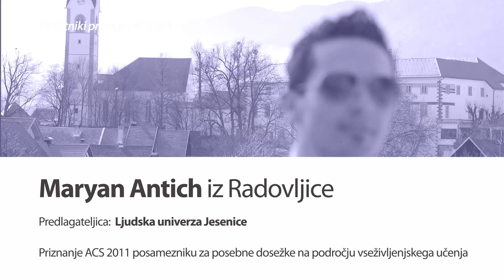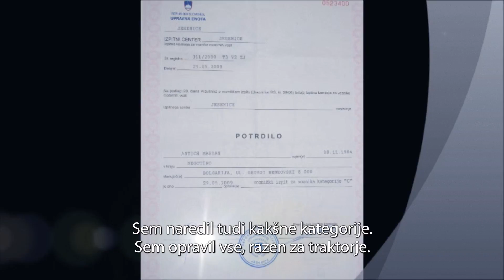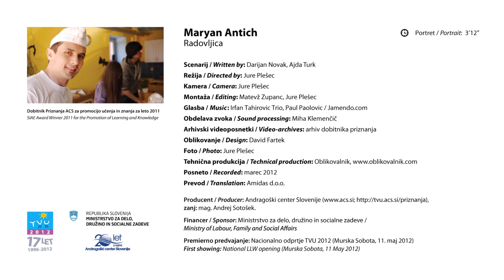Maryan Antich iz Radovljice, dobitnik priznanja ACS za promocijo učenja in znanja 2011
Maryan se je kot migrant znašel na Gorenjskem. Kot večina delavcev z Balkana je tudi sam začel na gradbišču. S pomočjo svetovalk iz Kranja, Jesenic in Radovljice je iskal možnosti za nadaljnje usposabljanje, pri čem je izkoristil vse razpoložljive dejavnosti. Najprej je opravil potrebne NPK, da je lahko začel z delom v gostinstvu. Različna neformalna izobraževanja so mu omogočila, da je svoje znanje začel prenašati na druge, ob tem pa nadaljuje s svojo formalno izobrazbo.
Maryanov pozitiven odnos do življenja in učenja je nalezljiv. Naj okuži tudi vas.